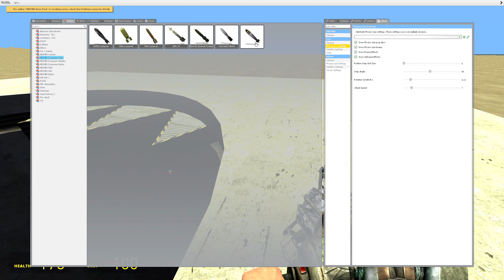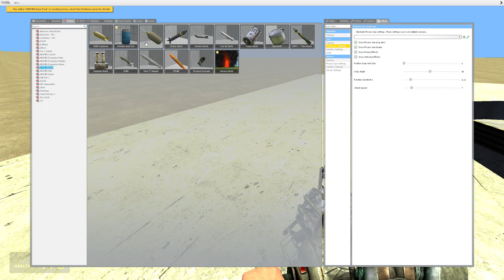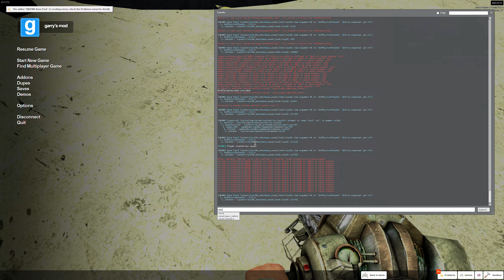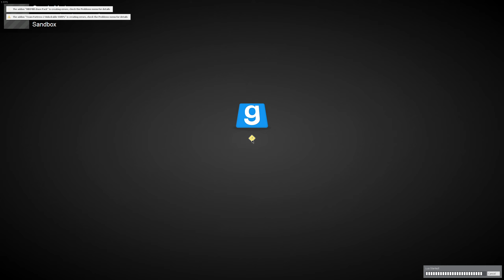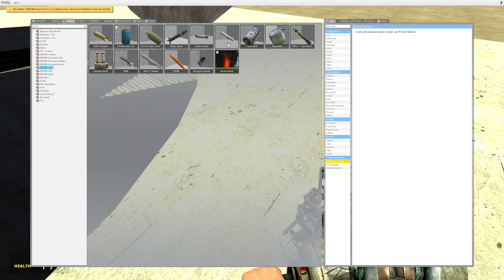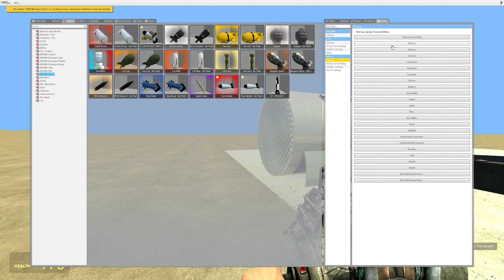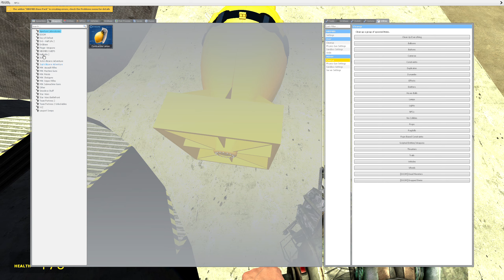Explosive Detonation: In The Pit